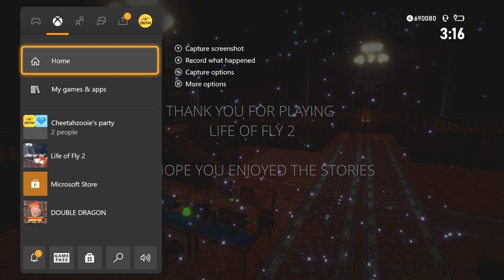Life of Fly 2 - Achievement / Platinum Trophy Walkthrough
What's up everyone, Cheetah here and today I'm bringing you an Achievement / Platinum Trophy Walkthrough for Life of fly 2 and following along with the video you should get the full completion in under an hour.

Price: $9.99
Game Title: Life Of Fly 2
Genre: Flying
Players: 1
Published by: EpiXR Games
Developed by: EpiXR Games

Timecodes:
C1 The Philosopher 0:13
C2 Love 6:06
C3 The Mundane Side of Life 12:58
C4 Technology 15:08
C5 Hygiene 19:42
C6 Creativity 21:27
C7 Heroes we worship 25:43
C8 Another Me 28:25
C9 The King 32:34
C10 Travel 42:12
C11 Hate 45:34
C12 What is real 49:28
C13 Death 1:00:42

Description:
Life of Fly 2 features 13 short stories each revolving around the life and thoughts of another fly.
It is an interesting yet relaxing narrative flight game like no other.

You jump into the role of a little fly which is collecting its thought while exploring its own living environment.
Each fly talks about its life, about some things that happened to them, and about some almost philosophical thoughts they had.

Be prepared to experience some very unusual content, some interesting thoughts that go way beyond the normal life of a fly, and some entertaining short stories with a twist.